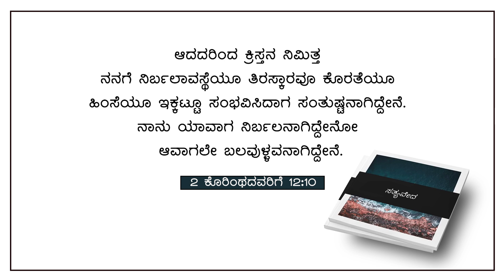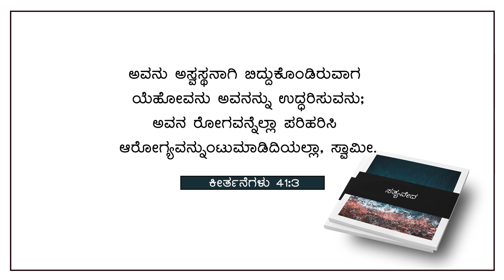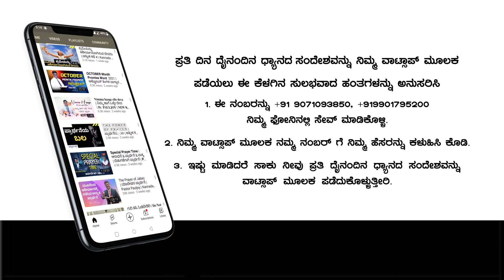ದೇವರು ಕರುಣೆಯುಳ್ಳವರು | January 20, 2023 | ದೈನಂದಿನ ಧ್ಯಾನ | Morning Devotion | Pr. Paul Joy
Bank Name: Canara Bank
Branch : Kaggadasapura Bangalore
A\C Name : PAUL JOY
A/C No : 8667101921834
IFSC Code : CNRB0008667